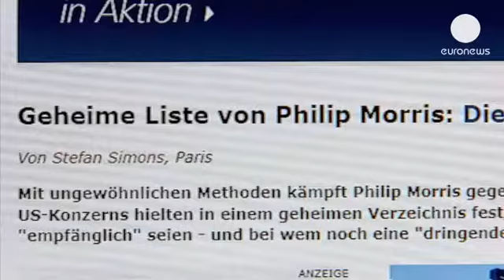منتجو التبغ يضغطون بشدة لتأجيل تشريعات اوروبية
بعدما تأجل تبنيها عدة مرات، يناقش البرلمان الاوروبي...

بعدما تأجل تبنيها عدة مرات، يناقش البرلمان الاوروبي غدا حزمة تشريعات لمكافحة منتجات التبغ. من بينها شكل علبة السجائر، وإن كان 75 بالمئة من سطحها سيخصص للتحذير من مخاطر التدخين. لكن مجموعات الضغط لصالح منتجي التبغ توحدت لتضعف حزمة القيود أو لتجمدها إن أمكن.

في هذا السياق، نشرت الصحافة الاوروبية العديد من الوثائق المسربة، ومنها ما يقول إن شركة "فيليب موريس" الامريكية، وحدها، شغلت 161 مجموعة للضغط قابلت حوالي ثلث اعضاء البرلمان الاوروبي، بميزانية تجاوزت نصف مليون يورو.

هذه الضغوط غير مسبوقة، كما يقول البرلماني الاوروبي كارل فلورينز، موضحا :"أمضيت عمرا في البرلمان الاوروبي، ولم يسبق أن رأيت ضغوطا بهذا الحجم، وتستخدم فيها وسائل معقدة ومليئة بالاحتيال".

وكجزء من الضغط، تم ارسال تشكيلة من منتجات التبغ، وصلت بالبريد إلى مجموعة الخضر في البرلمان الاوروبي. المجموعة أكبر خصوم منتجي التبغ وتطالب بمواجهة ضغوطها.
فكما يقول كارل سلايتر عضو المجموعة البرلمانية :"هدفنا هو ضمان احترام الاتفاقية الدولية لمكافحة التبغ التي التزم بها الاتحاد الاوروبي، وهي تقول إنه لا يجب لقاء منتجي التبغ إلا عند الضرورة القصوى، وحتى عندما يحصل ذلك يجب أن يكون بشفافية تامة".

اتهامات التعاون مع مجموعات الضغط كلفت المفوض الاوروبي للصحة جون دالي منصبه العام الماضي، وضغوطها لم تتوقف. استمرار التأجيل سيجعل التشريعات مهددة، مع اقتراب انتهاء ولاية البرلمان الاوروبي بعد قرابة الستة أشهر.

مناوئو التدخين يعرفون هذه اللعبة، ويقول لوك جوسنس من الجمعية الاوروبية لمكافحة السرطان :"الهدف الوحيد لمجموعات الضغط تاجيل التشريعات الى ما بعد الانتخابات الاوروبية العام المقبل أو ابطالها إذا أمكنهم".